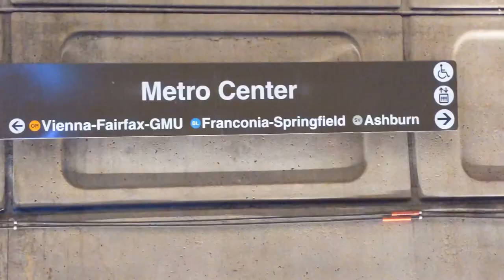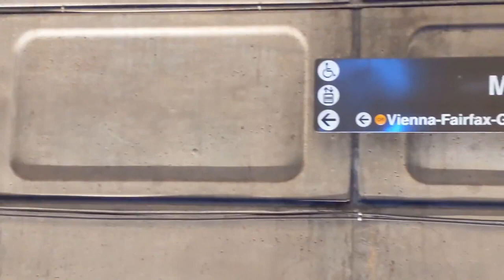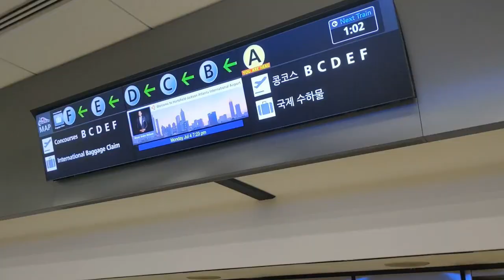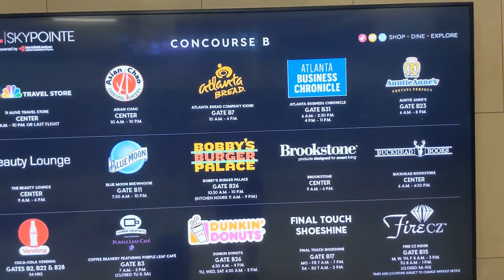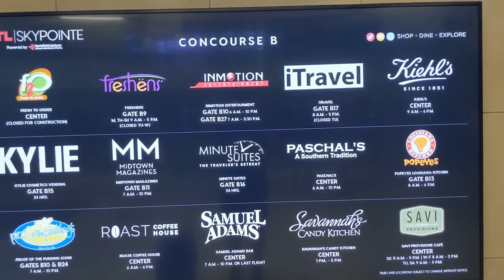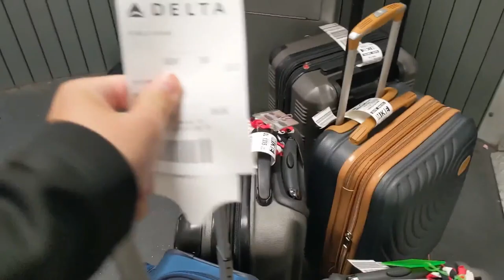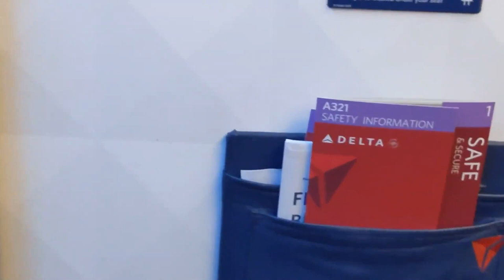(美國旅遊) DC vlog part 4 | Georgetown University, Georgetown, Peacock Cafe 早午餐店、亞特蘭大機場轉機、回到MKE